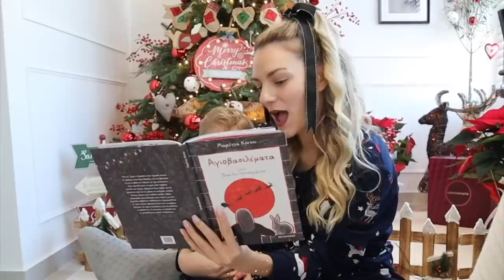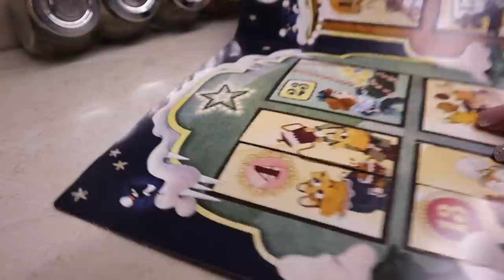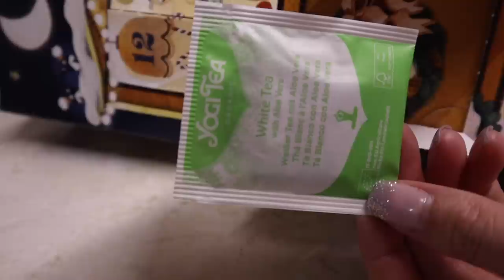Vlogmas day 17! Επιτέλους λίγο σπίτι!| Marinelli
◈ Vloigmas day 17!

xoxo
Marinelli ♥